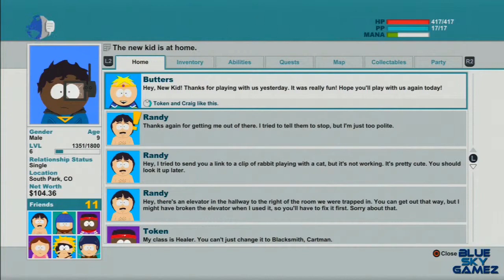South Park The Stick of Truth Walkthrough Part 7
Intro-Music:
Boombox Cartel - Hardcut (Grabbitz & Handles Remix)

South Park: The Stick of Truth is a role-playing video game that is viewed from a 2.5D, third-person perspective. The player controls the New Kid as he explores the fictional Colorado town of South Park. The player can freely move around the town although some areas remain inaccessible until specific points in the story are reached. Notable characters from the series—including Cartman, Butters, Stan, and Kyle—join the New Kid's party and accompany him on his quests; only one character can be active at any time. The game features a fast travel system, allowing the player to call on the character Timmy to quickly transport them to any other visited fast travel station. At the beginning of the game, the player selects one of four character archetypes; the Fighter, Thief and Mage (which represent standard fantasy types), and the Jew. The Jew class specializes in "Jew-jitsu" and long-range attacks. Each class has specific abilities; armor and weapons are not limited by class, allowing a Mage to focus on melee attacks like a Fighter.
(Source: Wikipedia)